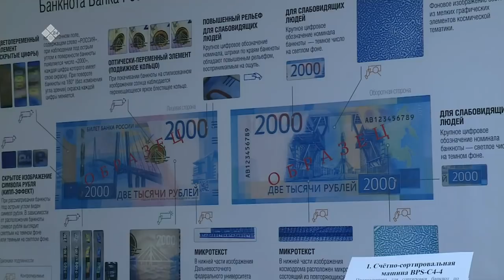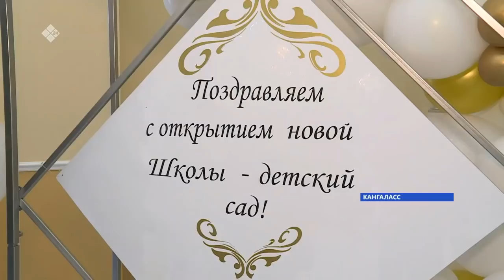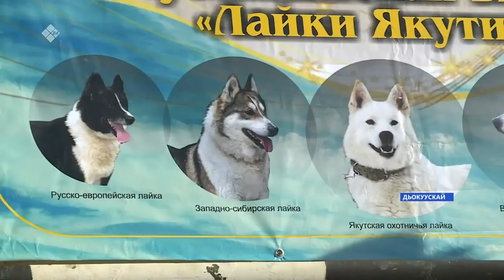«Саха сирэ» информационнай биэрии. Муус устар 11 күнэ 10:00ч